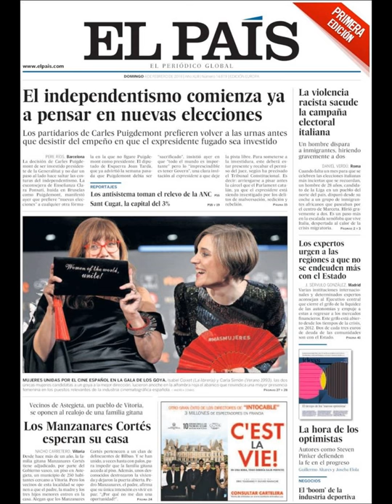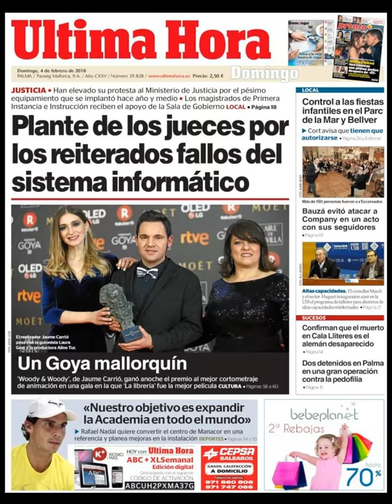Noticias Domingo 4 Febrero 2018 Portadas Titulares Diarios Periódicos España Spain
¿Que le Parecio este día?